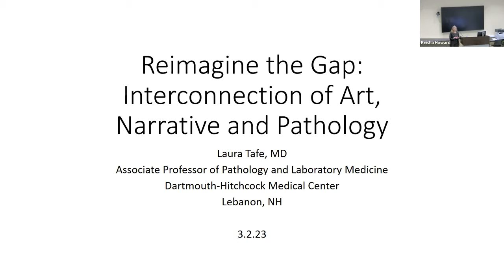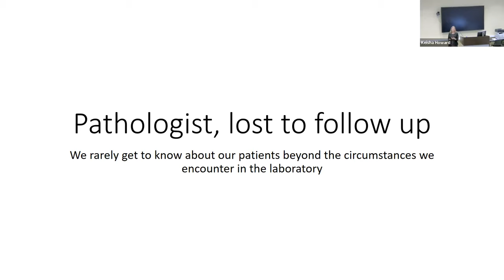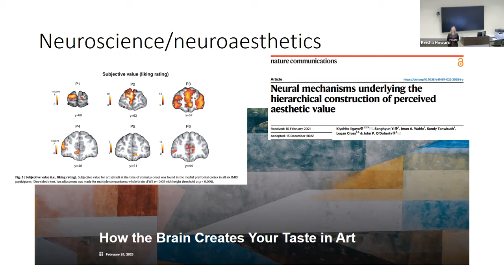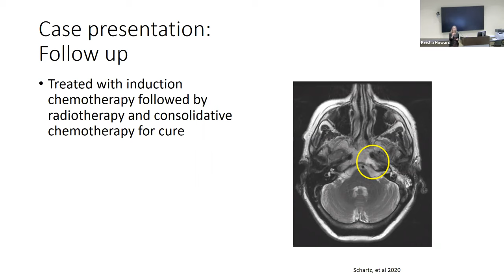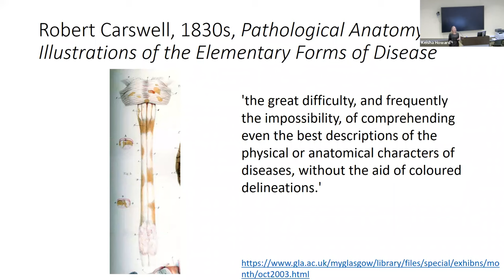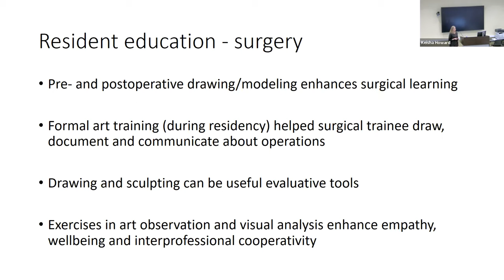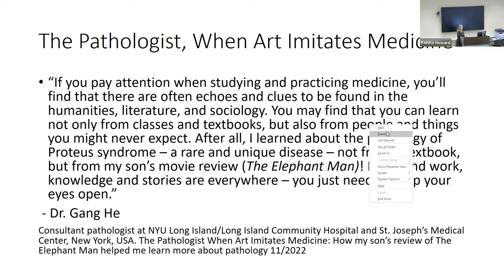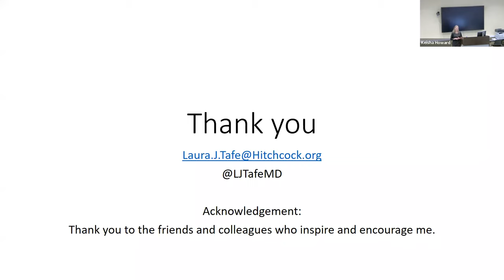"“Reimagine the Gap: Interconnection of Art, Narrative and Pathology"--Laura Tafe, M.D., Assoc. Prof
Laura Tafe, M.D., Associate Professor, Pathology and Laboratory Medicine, Dartmouth Geisel School of Medicine, - Grand Rounds March 2, 2023